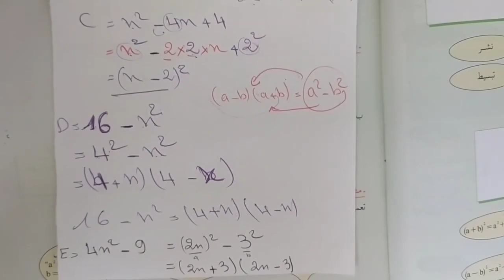درس النشر والتعميل المتطابقات الهامة الثالثة إعدادي تاسعة حرة 💪 Calcul littéral et identité 3AC MATH